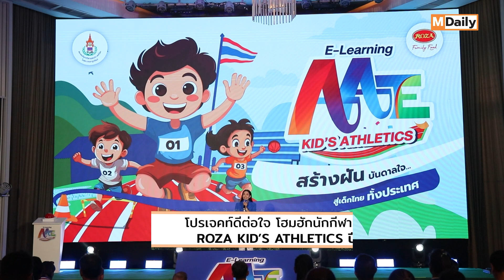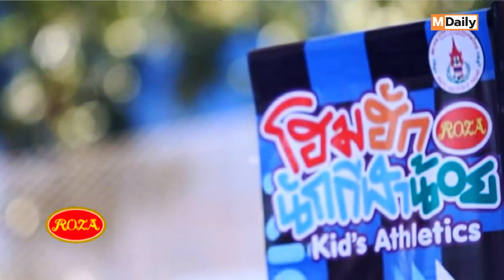โฮมฮักนักกีฬาน้อย ROZA KID’S ATHLETICS ปี 6 สานฝัน-สร้างแรงบันดาลใจเด็กไทยพัฒนาศักยภาพด้านกีฬา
โฮมฮักนักกีฬาน้อย ROZA KID’S ATHLETICS เป็นโครงการเพื่อวางรากฐานในการพัฒนาเยาวชนไทยระดับประถมศึกษา เข้าสู่วงการกีฬาในระดับชาติ ภายใต้หลักสูตร "Kid's Athletics"  ซึ่งเป็นหลักสูตรการกีฬา เพื่อพัฒนาทั้งทางร่างกาย สติปัญญา และจิตใจให้สมบูรณ์แข็งแรง โดยผ่านรูปแบบการสนับสนุนความรู้ ทั้งทฤษฎีและภาคปฏิบัติเชิงลึก ที่เน้นการฝึกทักษะพื้นฐานของการเล่นกีฬา คือ วิ่ง ขว้าง กระโดด รวมไปถึงกิจกรรมการแข่งขัน เพื่อการฝึกใช้ทักษะทางความคิดที่นำไปสู่การเล่นได้อย่างมีประสิทธิภาพ ภายใต้ความร่วมมือระหว่างสมาคมกีฬากรีฑาแห่งประเทศไทย ในพระบรมราชูปถัมภ์ และ บริษัท ไฮคิว ผลิตภัณฑ์อาหาร จำกัด ผู้ผลิตและจำหน่ายผลิตภัณฑ์ “โรซ่า”
การจัดการแข่งขัน โฮมฮักนักกีฬาน้อย ROZA KID’S ATHLETICS ในทุกปีที่ผ่านมา เราพบนักกีฬาช้างเผือกที่มีแววโดดเด่นด้านกีฬาเข้าศึกษาต่อในโรงเรียนกีฬาทั่วประเทศ และมีนักกีฬาที่ได้รับการคัดเลือกจากโครงการนี้เข้าแข่งขันในนามเยาวชนทีมชาติในกีฬาประเภทต่างๆ อย่างมากมายอาทิ น้องเกี๊ยว ชลธิชา คะบุตร ปัจจุบันเป็นนักกีฬากระโดดค้ำ ทีมชาติไทย,น้องรามินเทพ เบลี่ย์ ปัจจุบันเป็นนักกีฬาฟันดาบ ทีมชาติไทย,น้องมิ้นท์ ศศิประภา เรืองชัย นักกีฬายกน้ำหนัก อนาคตไกล จากโรงเรียนกีฬา จังหวัด นครสวรรค์ ฯลฯ เพราะการคัดเลือกนักกีฬาของเรา ไม่ใช่ว่าใครชนะแล้วจะได้ติดทีมชาติ แต่เราดูหลายๆ องค์ประกอบร่วมด้วย อย่างเช่น สรีระและพรสวรรค์  เพราะถึงแม้จะไม่ชนะก็มีสิทธิ์ติดทีมชาติได้เช่นกัน และหลังจากนี้ผมหวังเป็นอย่างยิ่งว่าเราจะได้นักกีฬาคุณภาพที่เต็มไปด้วยพรสวรรค์ เข้ามาเสริมทัพทีมชาติ   ในอนาคตอย่างแน่นอน"

สำหรับอาจารย์ผู้ฝึกสอน โค้ชในแต่ละโรงเรียน ที่สนใจเข้าร่วมการแข่งขัน ต้องเข้ารับการอบรมหลักสูตร E-Learning AATE KID’S ATHLETICS นี้จำนวน 22 บทเรียน โดยสามารถเข้าไปลงทะเบียนและอบรมได้ที่ เมื่อจบการอบรมทั้งภาคทฤษฎี และภาคปฏิบัติ จะได้รับประกาศนียบัตรจากโครงการฯ ในรูปแบบหนังสือรับรองอิเล็กทรอนิกส์ และนำหนังสือรับรองการจบหลักสูตร เพื่อใช้ยืนยันการเข้าร่วมแข่งขัน โฮมฮักนักกีฬาน้อย ROZA KID’S ATHLETICS ในปีที่ 6
ทั้งนี้แนวคิดหลักในการจัดการแข่งขัน โฮมฮักนักกีฬาน้อย ROZA KID’S ATHLETICS ในปีที่ 6 ยังคงเน้นไปที่การมอบประสบการณ์ที่ดีให้แก่เด็กๆ  และสร้างแรงบันดาลใจให้เด็กไทยได้พัฒนาศักยภาพของตนเองในด้านกีฬาและบุคลิกภาพที่เหมาะสมในแต่ละช่วงวัย เพื่อเป็นนักกีฬาอาชีพได้ในอนาคต ภายใต้แนวคิด “สร้างฝันบันดาลใจ สู่เด็กไทยทั้งประเทศ” และการจัดการแข่งขัน แบ่งเป็น 3 รอบ โดยการแข่งขันรอบคัดเลือก และรอบที่สองจะเป็นการแข่งขันระดับภูมิภาค คัดเลือกหาตัวแทนมาแข่งขันรอบสุดท้าย รอบชิงชนะเลิศที่จังหวัดกรุงเทพมหานคร